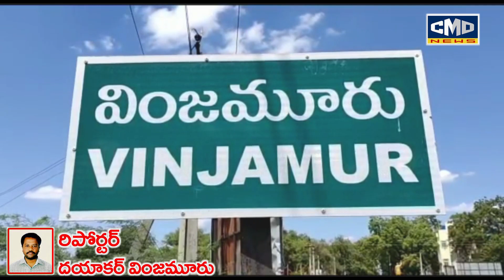పేదలకు గూడు కల్పించడమే ప్రభుత్వ లక్ష్యం తహసిల్ధారు సుధాకర్ రావు...